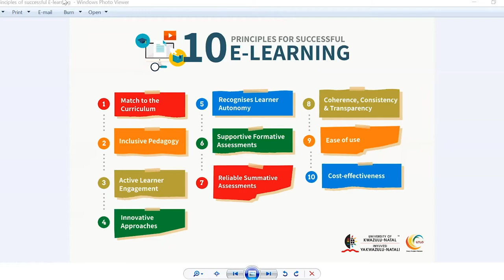Professor Sandile Songca, Deputy Vice-Chancellor: Teaching and Learning, University of KwaZulu-Natal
Opening Address